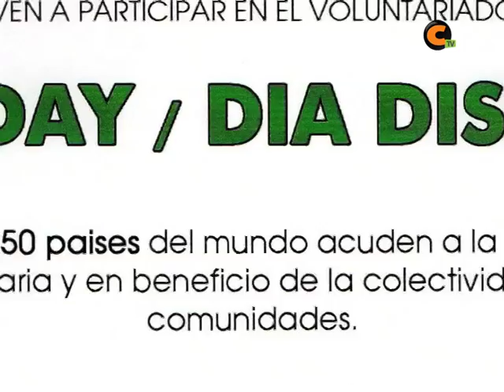Mad day en Calamocha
El próximo 15 de octubre se ha organizado esta iniciativa, en la que se invita a los calamochinos a limpiar el parque municipal y a concienciarse de que no es más limpio el que más limpia, sino el que menos ensucia.